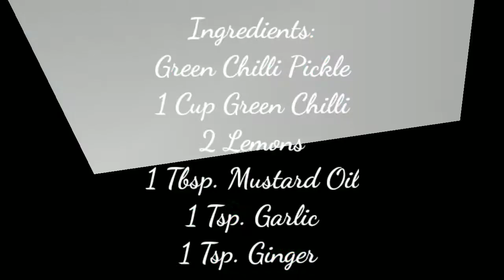Instant Pickle | Dada Dadi Ki Kitchen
If you like more recipe videos watch my video on healthy pickle
Healthy Pickle ☝🏻